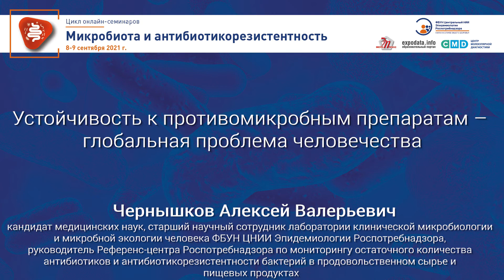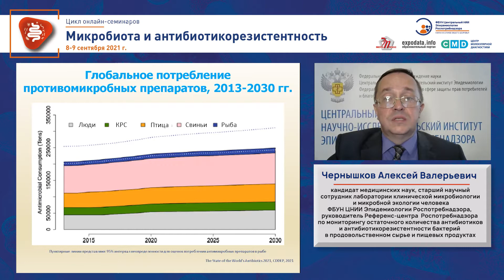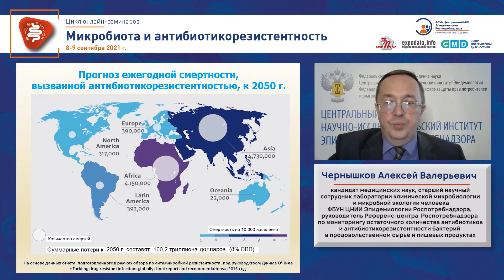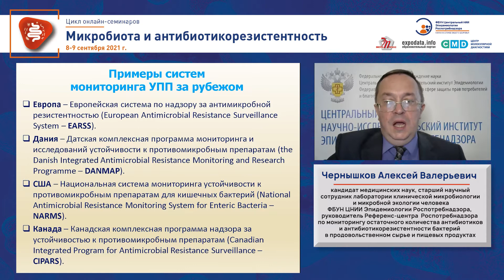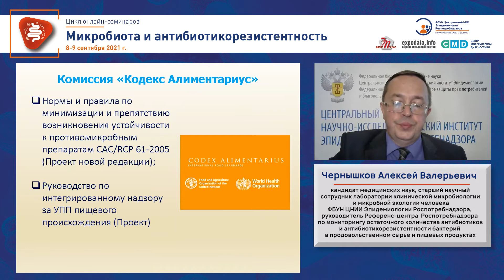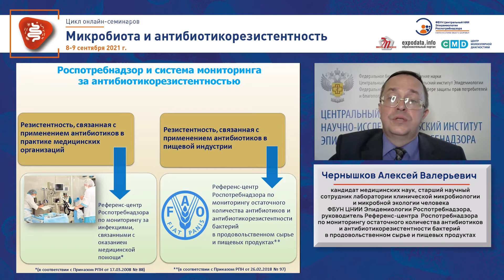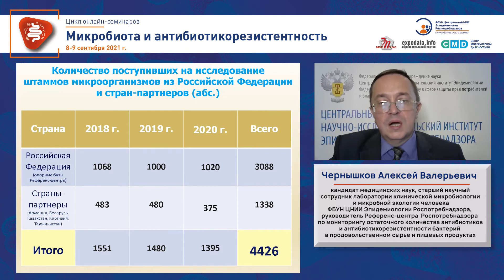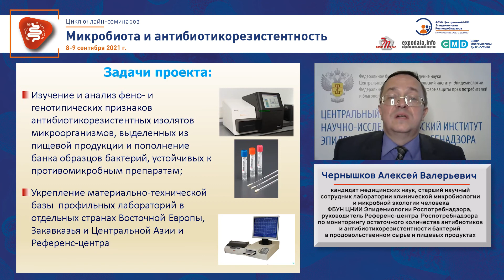Устойчивость к противомикробным препаратам – глобальная проблема человечества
Чернышков Алексей Валерьевич, кандидат медицинских наук, старший научный сотрудник лаборатории клинической микробиологии и микробной экологии человека ФБУН ЦНИИ Эпидемиологии Роспотребнадзора, руководитель Референс-центра Роспотребнадзора по мониторингу остаточного количества антибиотиков и антибиотикорезистентности бактерий в продовольственном сырье и пищевых продуктах.